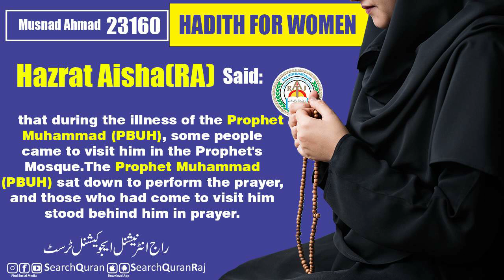Musnad Ahmed Hadith No 23160 English